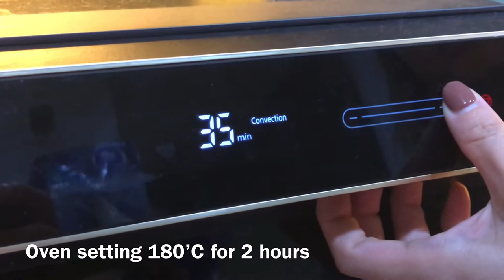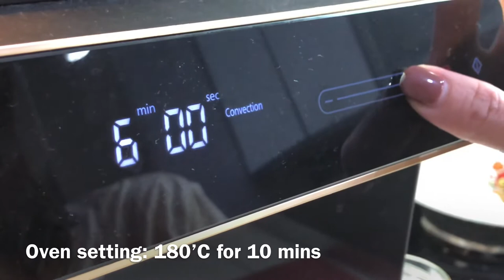BBQ Pork Ribs Recipe with Asian Marinade | Panasonic Cubie Oven Recipe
Juicy melt-in-your-mouth oven baked Barbecue Ribs are fall-off-the-bone delicious! Cooked low and slow with Asian marinade makes them so flavorful with an extra punch. No fuss, and so delicious!